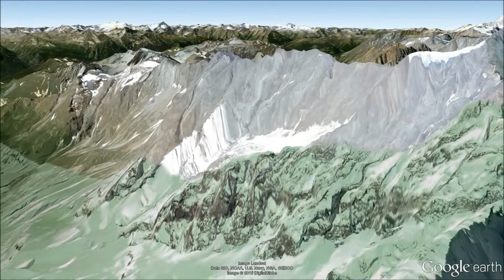Swiss Alps Fly-Through Tour - Google Earth and Liquid Mind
A fly-through tour of part of the Swiss Alps in Google Earth, accompanied by the beautiful music of Liquid Mind.